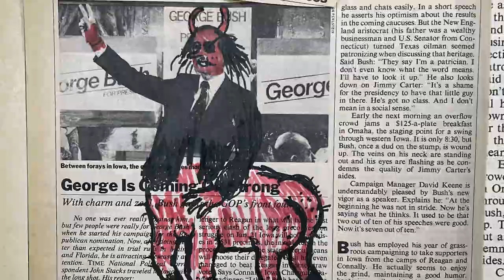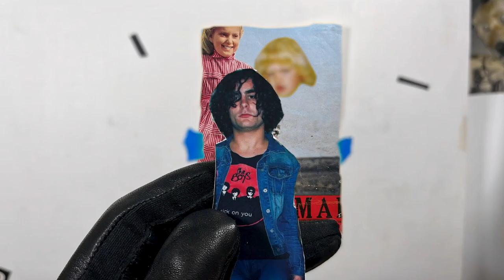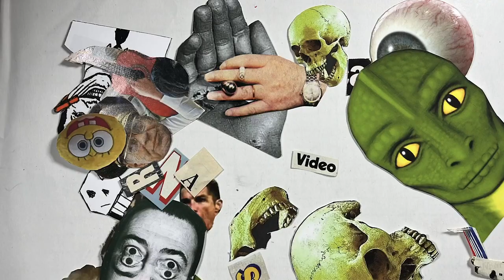LES LULLIES "Zero Ambition" (Official Music Video)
"Ze​́​ro Ambition" from the "Mauvaise Foi" LP by LES LULLIES, out 26 May, 2023 via Slovenly Recordings.

Video directed by  Beatriz Sanchez.